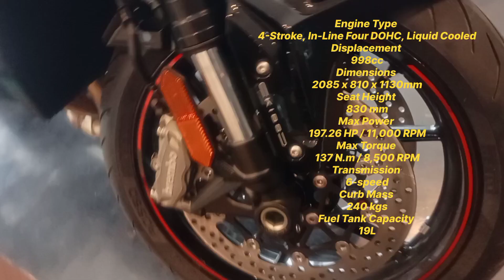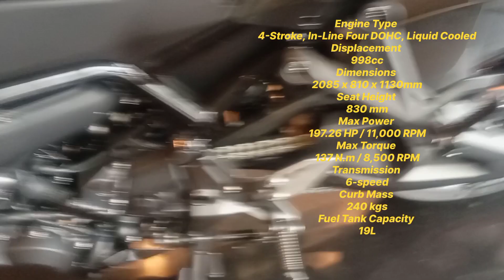KAWASAKI ZH2 1000 ABS